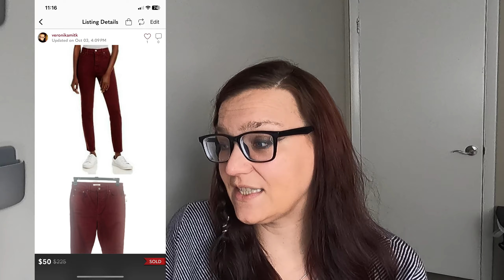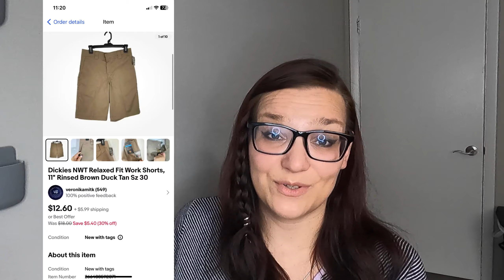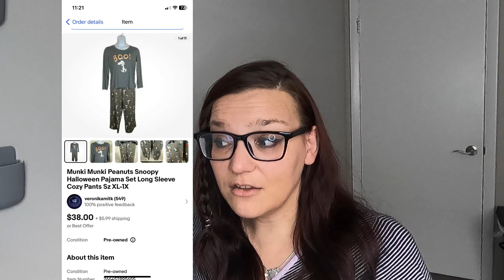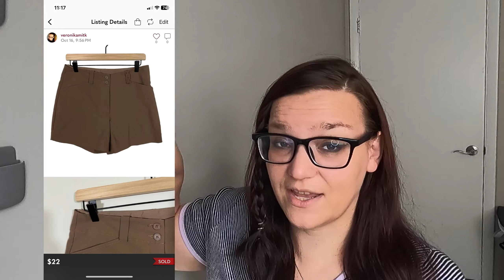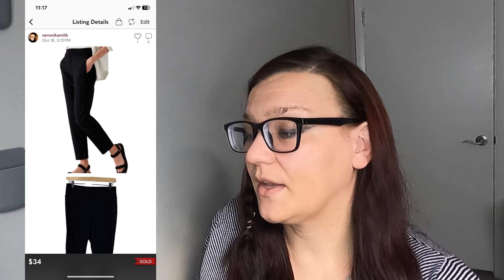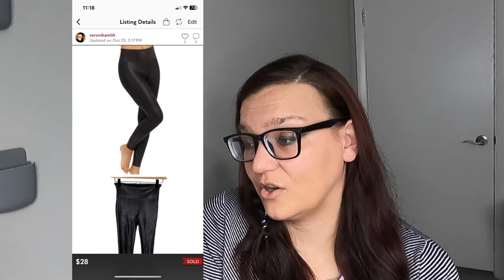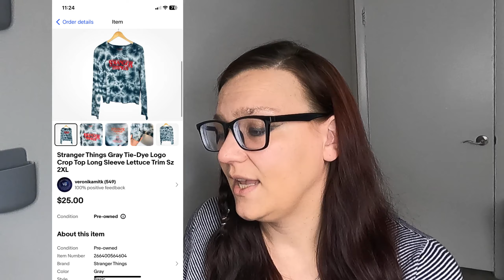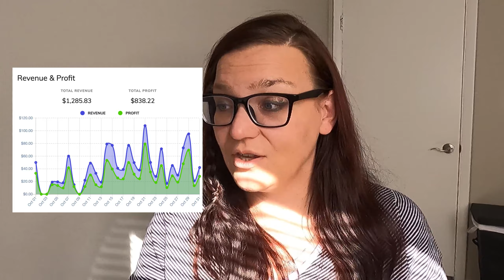SALES WERE FINALLY UP! What Sold on Poshmark, Ebay & Mercari in October 2023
October was my highest revenue month of 2023 and while I'm still working on getting those numbers up further, I'm still happy with the sales I made!

New to Thredup? Use my link for $10 off